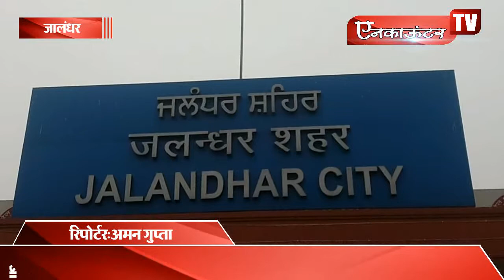श्री गुरु रविदास महाराज की 641वीं जयंती मनाने के लिए....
श्री गुरु रविदास महाराज की 641वीं जयंती मनाने के लिए श्रद्धालुओं को लेकर स्पैशल ट्रेन रवाना, देखें वीडियो